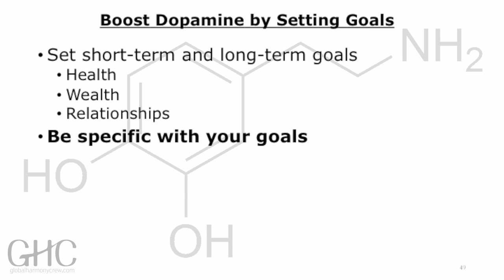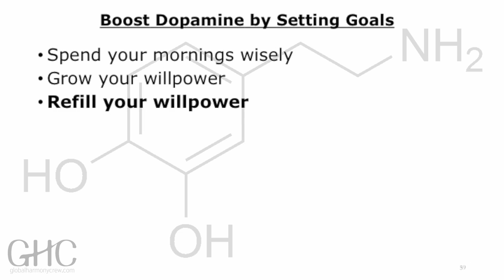Boost Dopamine by Setting Goals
Control Your Brain Chemistry – Become Confident and Creative
Increase your levels of dopamine, serotonin, endorphins, and GABA.